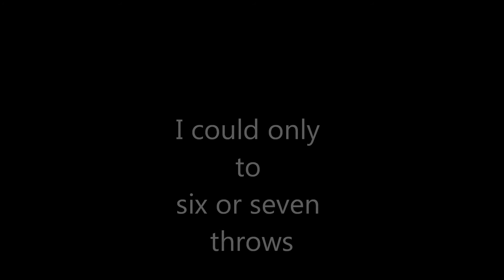JUGGLING 5 BALLS FOR THE FIRST TIME (EASY, BUT HARD)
Me juggling 5 ball and got 6 throws. Easy to do 5 throws, takes a lot of practice to get more.